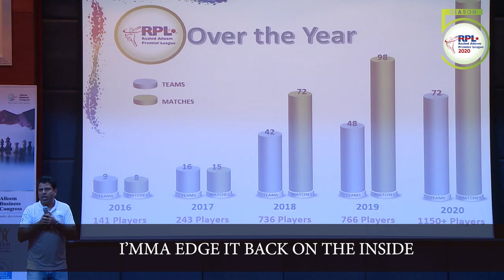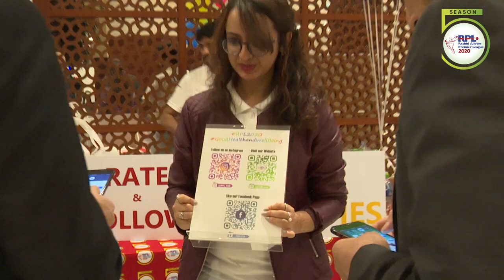RPL Song - Season 5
Rashid Alleem Premier League Song Season 5